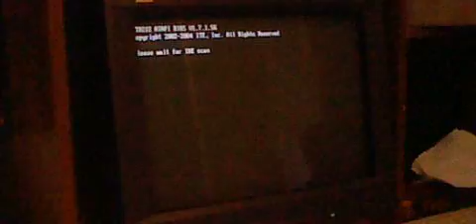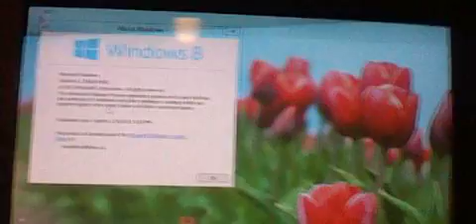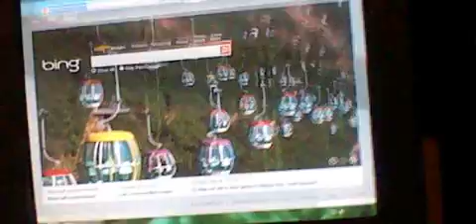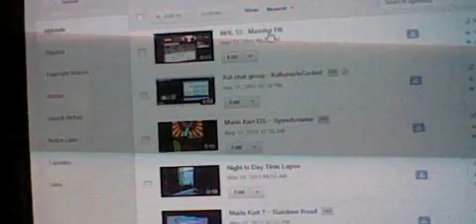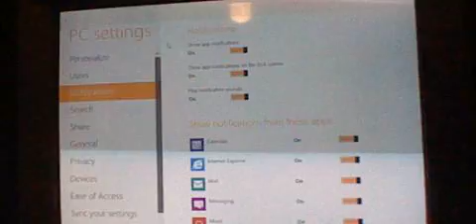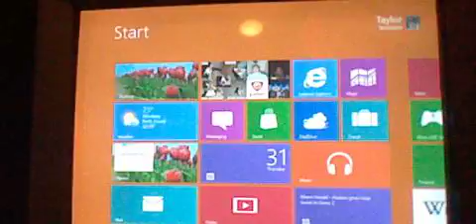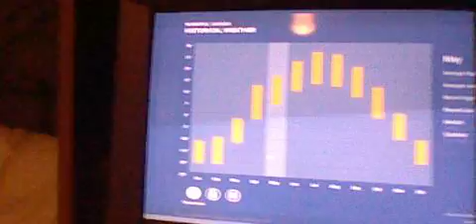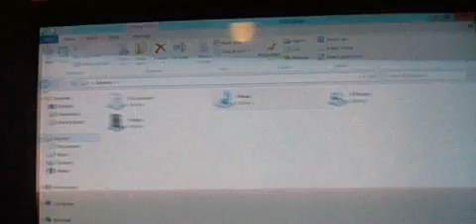Windows 8 Build 6.2.8400 (Client Release Preview)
This is Windows 8 build 8400. It was released early on May 31 due to an accidental blog post.
Items in the store are still FREE!
More colors can now be chosen for the Start Screen.
Ratings:
Win7: ★ ★ ★ ★ ★ ★ ★ ★ ★
Win8: ★ ★ ★ ★ ★ ★ ★ ☆